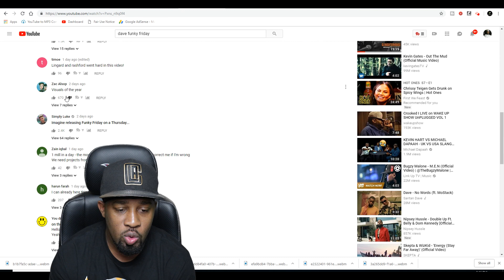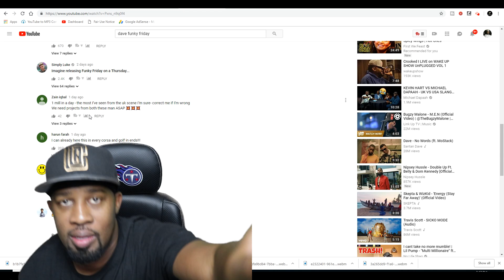🎧 My Reaction 🎧 Dave - Funky Friday (ft. Fredo)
TMG Family!!!